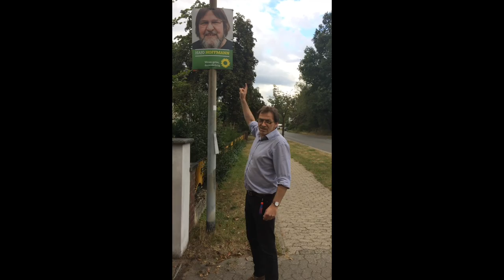Pesi Daver und die Kopfplakate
Ein Grüner unterwegs in der Samtgemeinde Meinersen
11. September 2016 Kommunalwahlen in Niedersachsen